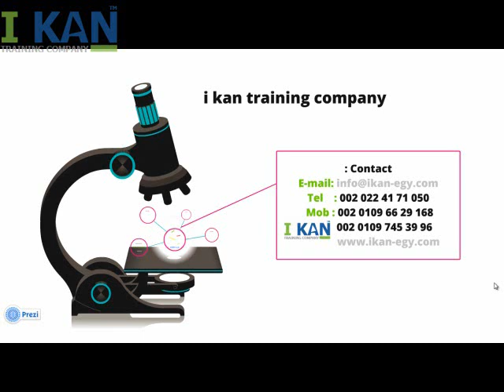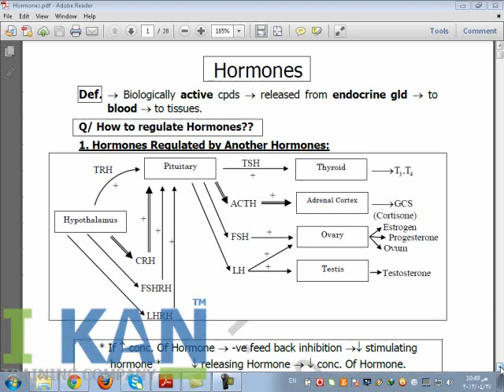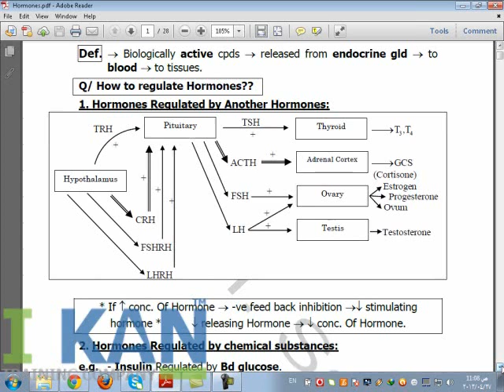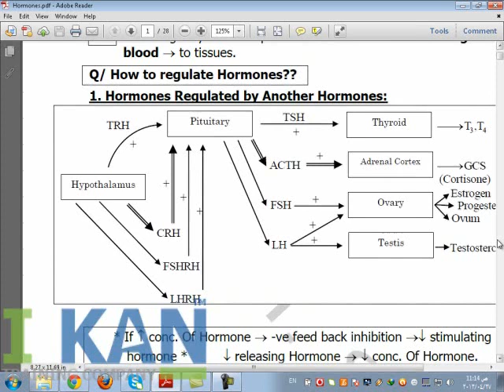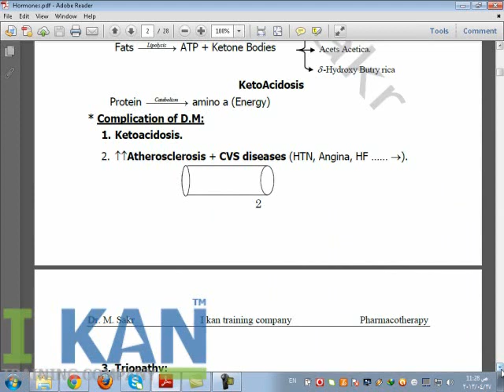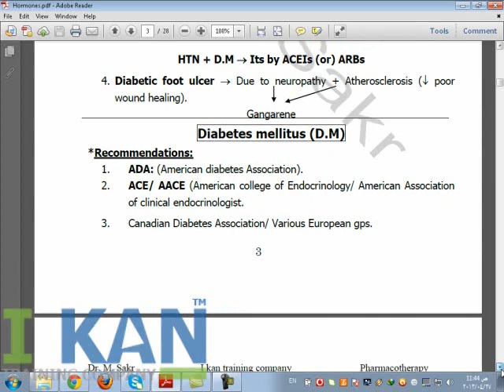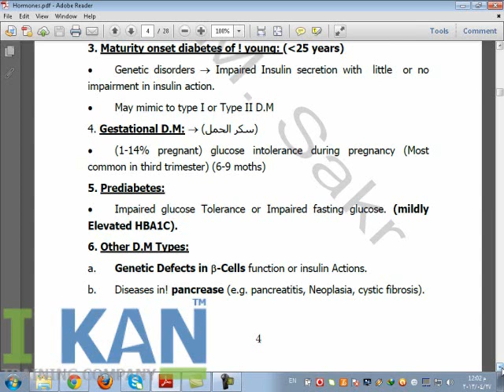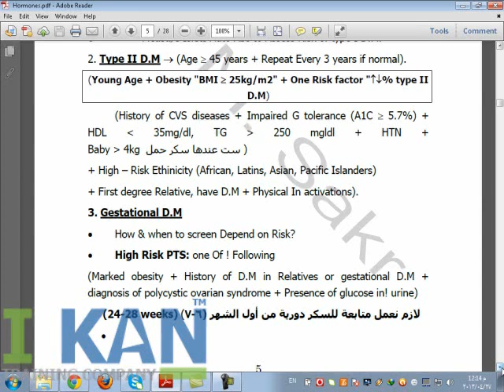introduction lecture clinical pharmacy bps)